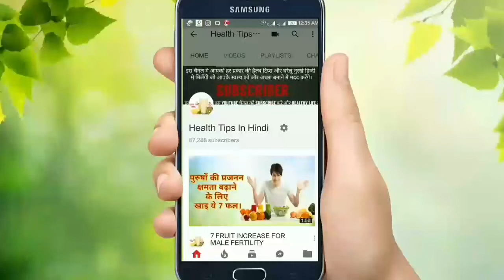लेबर पेन और प्रसव पीडा शुरु होने की कुछ खास निशानिया । symptoms of labor pain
labor pain

IMAGES CREDIT: GOOGLE SOURCE

Information has been collected from google source